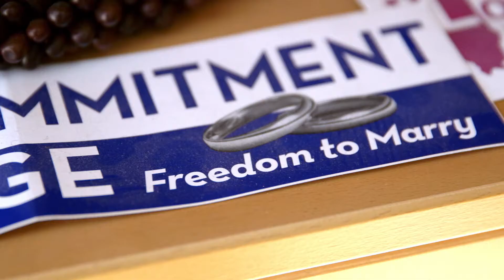The Freedom To Marry - Trailer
The epic, nail-biting, untold story of how same-sex marriage became law of the land. THE FREEDOM TO MARRY follows Evan Wolfson, the architect the movement, civil rights attorney Mary Bonauto and their key colleagues on this decades long battle, culminating in a dramatic fight at the United States Supreme Court. More than the saga of one movement's history, this is an inspiring tale of how regular people can actually win - and how activists can effectively change the minds and laws of the nation.
“A blueprint for the continuing civil rights challenges of our time.”
 VILLAGE VOICE